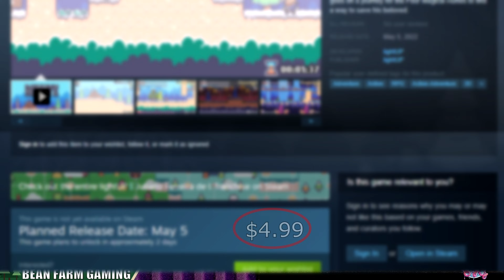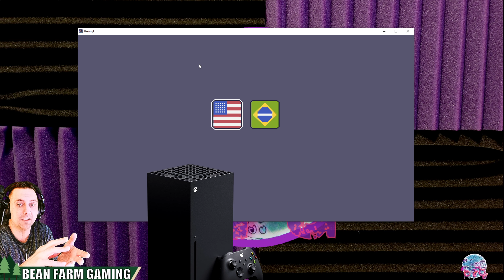RUNNYK showcase (STEAM) restream [VoD]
Showcase and discussion of graphics, achievements and gameplay.

Platform: STEAM/PC
Release Date: May 5th, 2022
Price: $4.99

Runnyk, is a 2D mini action RPG, which tells the story about a brave viking called Runnyk, who travels through cold lands inhabited by many evil creatures, trying to find the Four Magical Runes for the chance to save his beloved.

Play as Runnyk, who was a quite lonely viking, until he met a very special person. But suddenly one day, she gets sick from an unknown disease. Runnyk try everything but with no success, he prays to Odin everyday to help find the cure, but Odin does not respond. A sorceress then say to Runnyk that he needs be prepared to sacrifice his own life in order to find the Four Magical Runes, so he can met Odin himself in the Untouched Lands and ask for help.

During Runnyk's journey, he will face many powerful creatures and will find some friends too, who will help him on his quest. Also the more Runnyk face his enemies, the more he become strong so he can defeat the Ancient creatures who guards the Magical Runes!

FEATURES
- Visit four different winter themed scenarios;
- Some Norse Mythology References;
- Colorful 8-bit style graphics;
- Four Magical Rune Powers;
- Many useful Items to find;
- Simplified leveling system;
- Open World with many alternative paths.